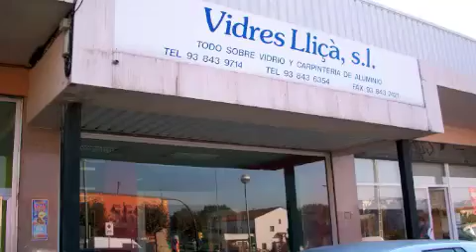vidres llica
Vidres lliça llica